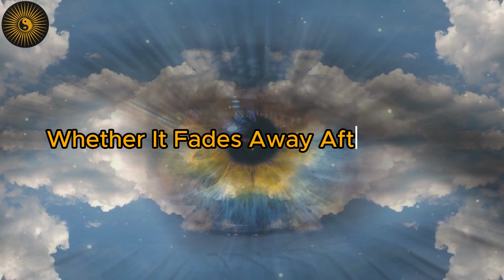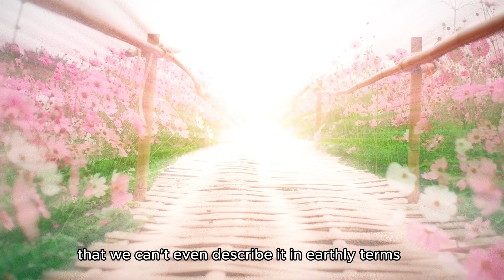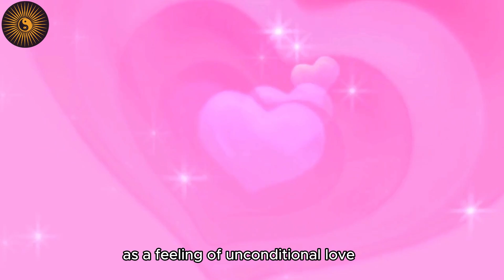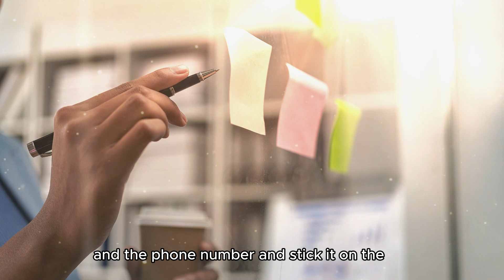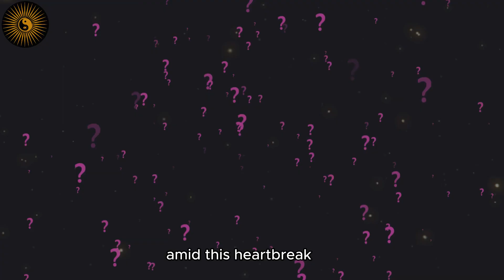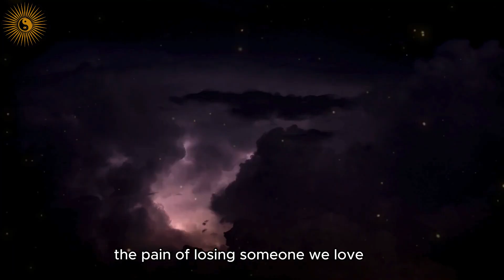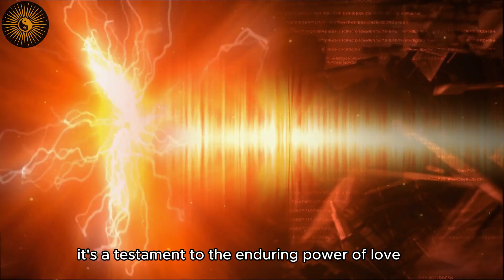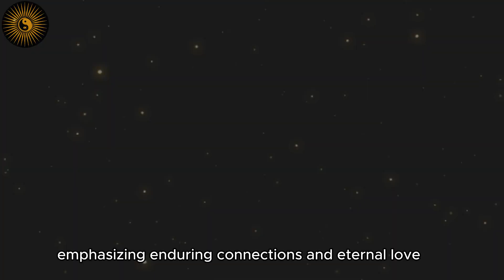The Shocking Truth About Death Revealed! (2024)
📚 Jeffrey Long Book: Evidence of the Afterlife: The Science of Near-Death Experiences

✅ Divine Invocation Code - ('A 77 letter Invocation Prayer for Abundant Wealth and Prosperity, Trusted by the Elite 1%.)

✅ Mystery School Code (Learn to Manifest Abundance & Prosperity using Ancient Egyptian Mystery Schools Teachings) ✨

Dive into the profound exploration of life's greatest mystery with our thought-provoking documentary, 'Is Death Truly the End?' Uncover the illusion of death, offering solace and understanding for those grappling with loss or the fear of the unknown. This eye-opening journey navigates near-death experiences, eternal consciousness, and the potential beyond life's finality. Join us in reshaping perspectives and shedding light on the profound question — does death mark an end or a transition? Share this transformative experience with friends and family to inspire meaningful conversations about existence, consciousness, and the enduring power of love. A documentary that transcends boundaries and sparks contemplation, it's an invitation to embrace life beyond the veil.

Discover how various podcasts and productions, like the Jeff Mara Podcast and Next Level Soul Podcast, explore similar themes of near-death experiences and the afterlife. Anthony Chene Productions, The Other Side NDE, Life After Life NDE, Coming Home NDE Channel and Shaman Oaks also delve into these fascinating subjects, offering additional perspectives and insights into the life beyond.

Speakers
Anita Moorjani, Dr Jeffrey Long, Dr Raymond Moody, Dr Lloyd Rudy, Dr Brent James, Dr Brent Top, Dr Jeff O’Driscoll, Roberta Grimes, Jeffrey Olsen